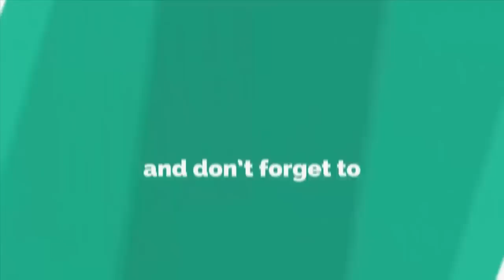Easy DIY Woolen Wall Hanging || How To Make Wall Hanging With Woolen and Bangles For Home Decor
Hello Friends

Materials You will need:

- Old/Wastage Bangles
- Different size & Color Beads
- Woolen Thread
- Grosgrain Ribbon
- Lighter, Cotton Thread
- Hot Glue Gun
- Felt circles
- Needle and Scissor

SUGGESTED VIDEOS :

#   Fantastic Beaded Wind Chime /Doorbell/Wall Hanging | How To Make Beautiful Beaded Door/Wall Hanging

#   DIY! Beaded Wind Chime || How To Make Latest Design Beaded Wind Chime For Door/Wall Hanging

#   WOW! Awesome N Fully New Designed Wind Chime-Door Hanging Decoration | DIY Wind Chime For Room Decor

#   DIY ROOM DECOR - DIY Craft Ideas || How To Make Beautiful Lighting Wind Chime For Room Decoration

#   WOW! Beautiful Beaded Wind Chime || How To Make Door/Wall Hanging Decoration || You May Do This